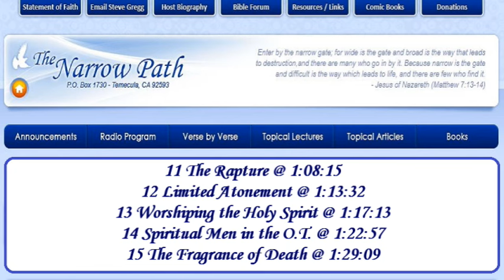Zoom - July, 2024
Here are the topics that were discussed during Bible teacher Steve Gregg's July, 2024 Zoom meeting. Times are approximate.

1 Speaking of Freedom
2 Sheep & Goats Parable @ 7:10
3 Emotional Freedom Technique @ 20:55
4 The Transfiguration @ 23:59
5 Restore All Things @ 29:35
6 Bible Study Fellowship @ 33:31
7 Helping or Enabling @ 40:21
8 Genealogy Discrepencies @ 47:52
9 Daniel's "Gap" @ 59:26
10 Psalm 83:3-4 @ 1:06:14
11 The Rapture @ 1:08:15
12 Limited Atonement @ 1:13:32
13 Worshiping the Holy Spirit @ 1:17:13
14 Spiritual Men in the O.T. @ 1:22:57
15 The Fragrance of Death @ 1:29:09